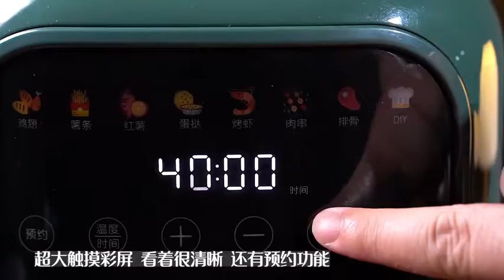到了吃菠萝的季节，怎么能错过好看又好吃的菠萝炒饭？ 小吉冰箱 美食可以提高我们的生活幸福感，只要你爱吃，只要你想学，欢迎前来，这里你要的都有#美食#简单#美味#糖醋排骨#水煮魚ken